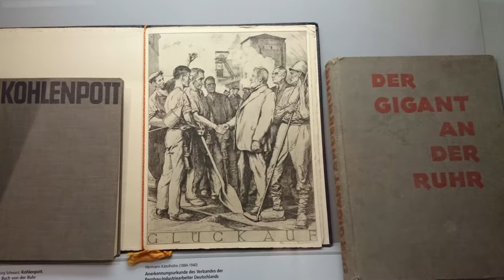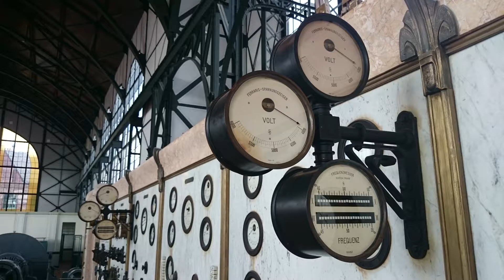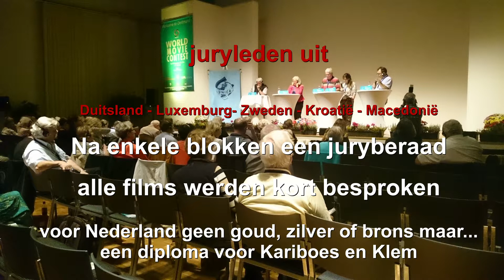UNICA 2017 Dortmund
Een drie daags bezoek aan Dortmund, samen met Mart Pot, om kennis te maken met het UNICA festival. Het festival, inclusief excursies en officiële bijeenkomsten, duurt 8 dagen. Er deden 27 van de 30 landen mee. Ieder land heeft 60 minuten projectietijd.